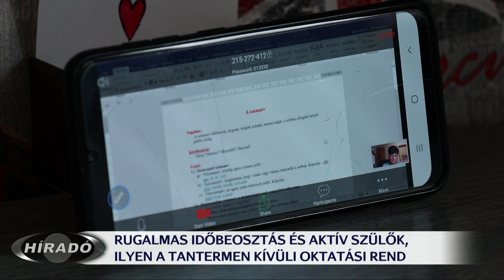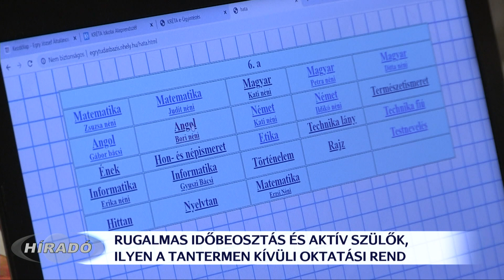Tantermen kívüli oktatás - nincs korán kelés és rugalmas az időbeosztás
Nem kell olyan korán kelni és maguk oszthatják be az idejüket – az általunk megkérdezett iskolások szerint ez az előnye a távoktatásnak. A nagyobb iskolásokat számos program és alkalmazás segíti, a fiatalabbaknál a szőlőre is még nagyobb feladat hárul, hogy jól menjen a távoktatás. A tantermen kívüli, digitális oktatási rend március 16-án lépett életbe. Videóhívások és nézői felvételek segítségével kerestünk meg diákokat, családokat és egy óvodapedagógust is.